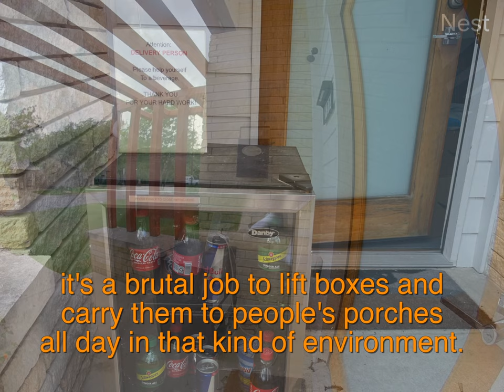FedEx Driver says thanks for the refrigerated drink in 88 degree Austin heat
A FedEx driver looks like they are exhausted and says thank you to the camera for a free refrigerated drink.  (We offer delivery people drinks in a little refrigerator on the porch.)

The driver's reaction is so adorable, the delivery drivers work so hard in brutal conditions.